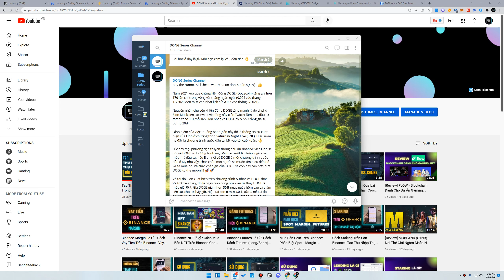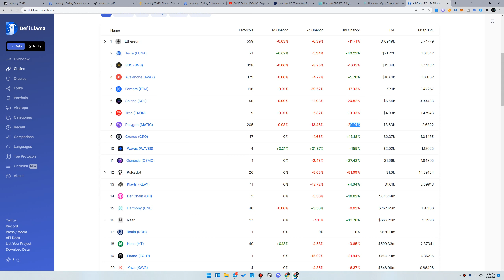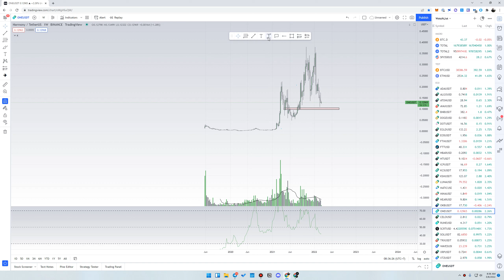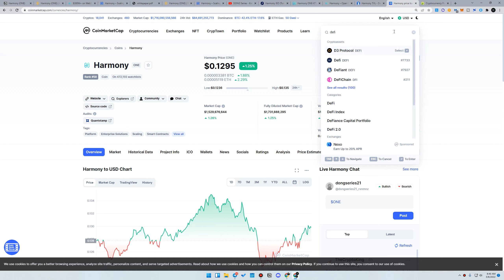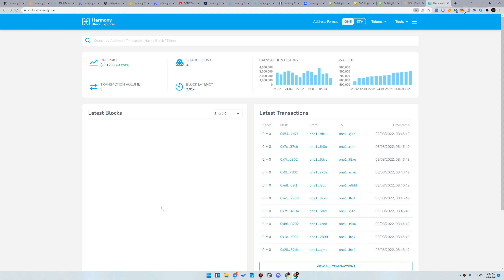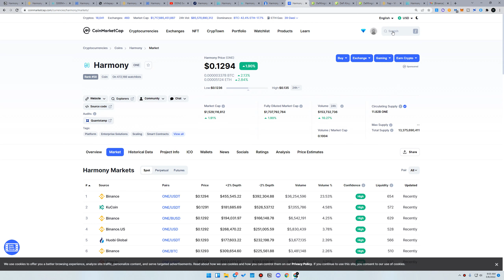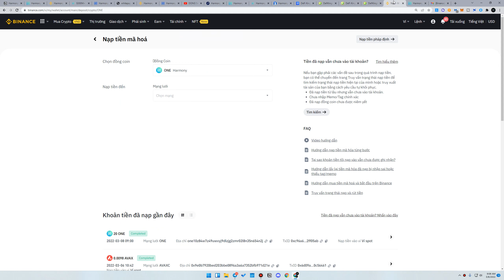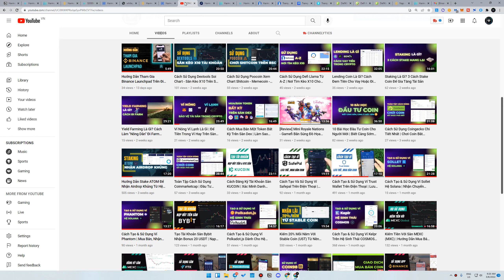Review Harmony (ONE) - Nhận Gửi ONE Với Ví Metamask - Demo Trên DefiKingdoms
Video này sẽ review về dự án Harmony One. Đây là một đồng coin nền tảng layer 1 và có hệ sinh thái đang được mở rộng với nhiều dự án.

🕰️ Nội dung chính:
00:00 Giới thiệu Harmony
06:55 Tokenomics & Token use cases
11:59 Team & Partner
13:20 Skin in the game
24:55 Bridge token
27:33 Staking ONE

Bạn có thể đăng ký tài khoản các sàn giao dịch crypto dưới đây để support kênh nhé: